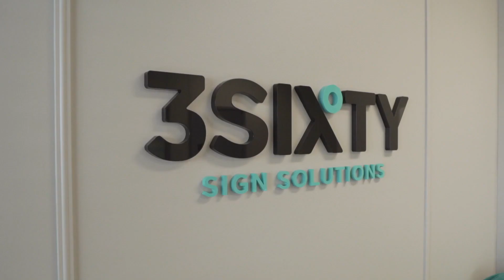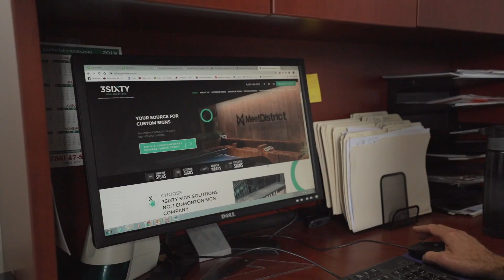3Sixty Sign Solutions: Scaling Lead Generation and Pipeline Revenue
Craig Mostat, sharing his experience with how Measure Marketing has solidified their online presence that now covers 57% of their total business.